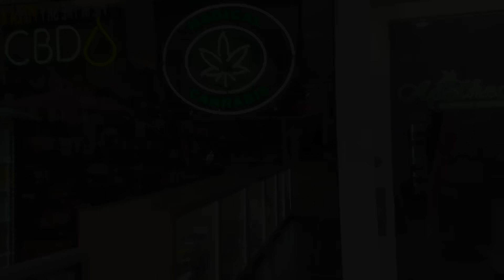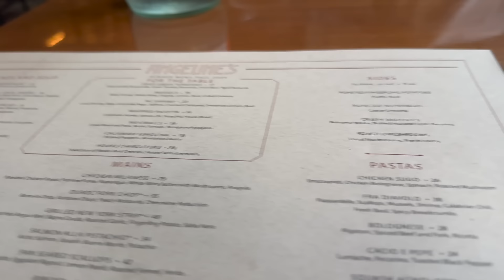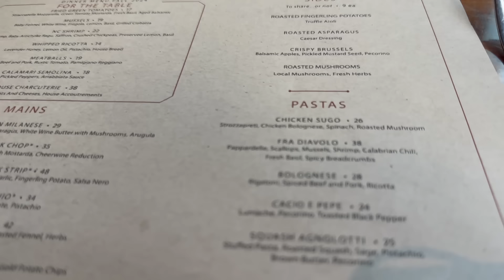Useless Shopping At Home | Restaurant Review Angeline's Charlotte NC | Episode 30 | Heghineh